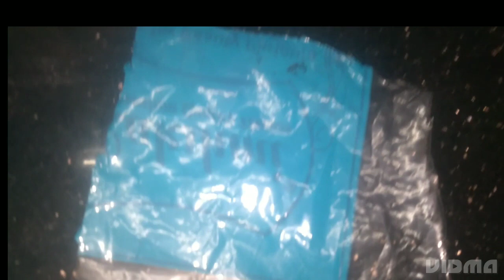சூப்பரான ஈவினிங் ஸ்நாக்ஸ்